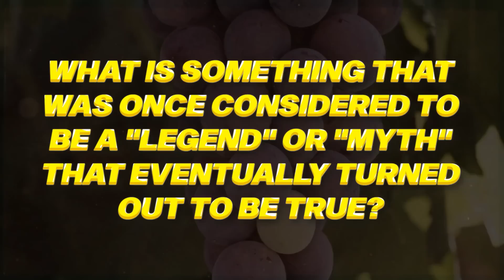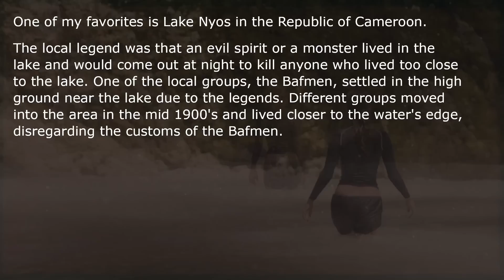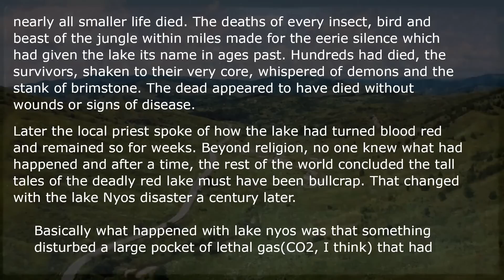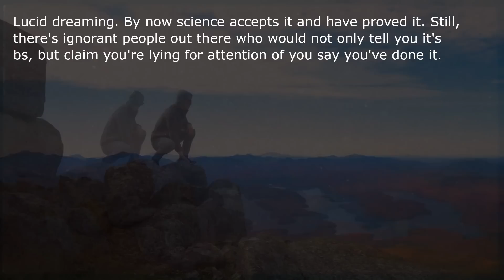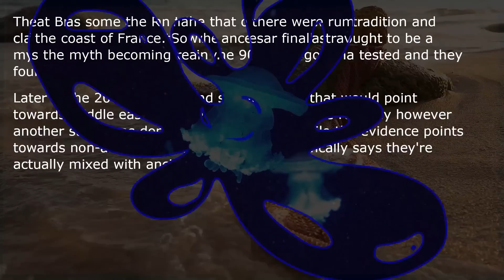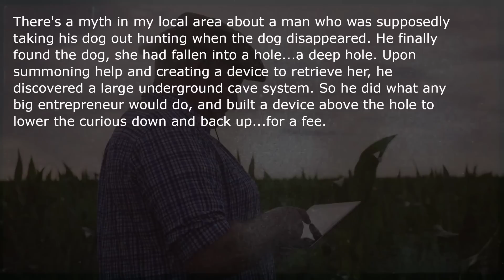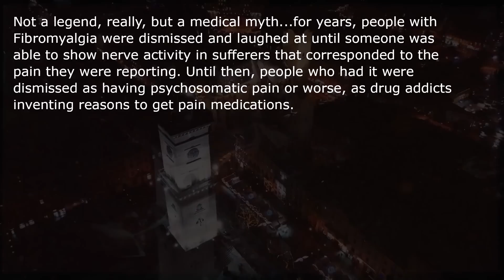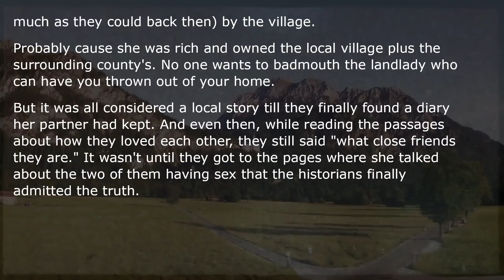What Was Once Considered To Be A "Legend" Or "Myth" But Now Is True?